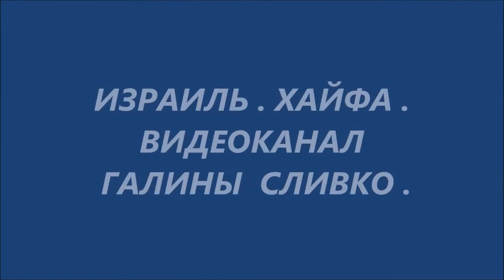Праздничный вечер посвящённый дню Победы 09 05 2022